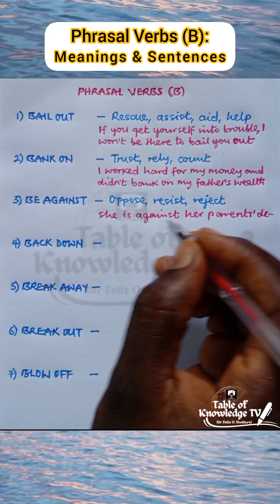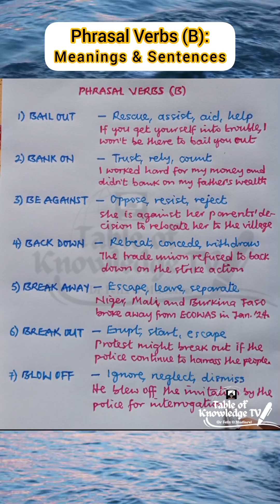Phrasal Verbs (Letter B): Meanings and Sentences.